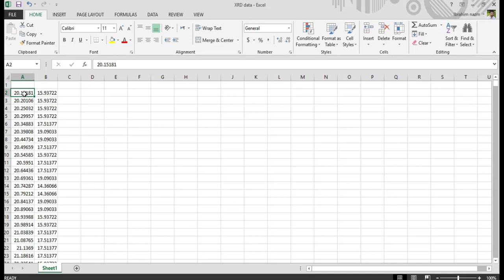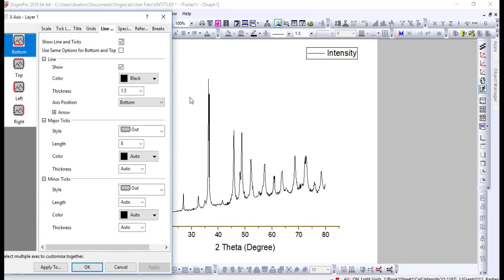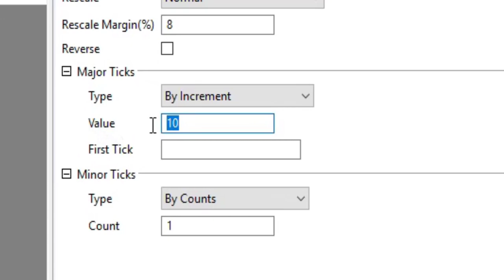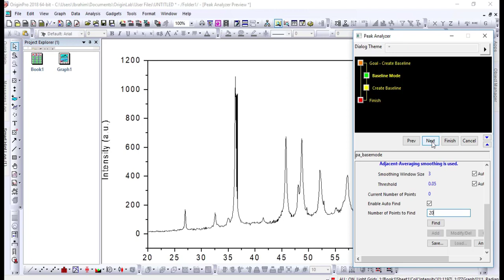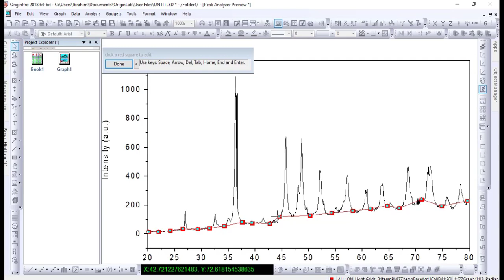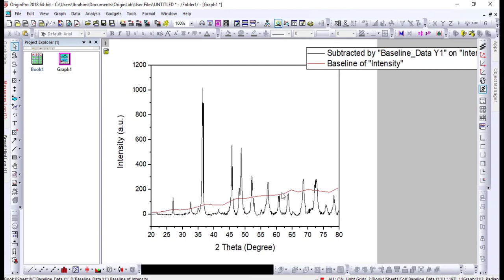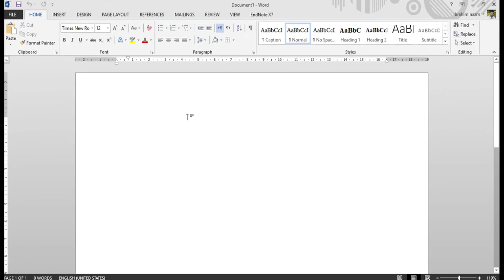8. Origin Lab (base line correction of XRD)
لەم ڤیدیۆیەدا هەوڵ دەدەین باس لە چۆنیەتی چارەسەرکردنی گرافی (ئێکس ئاڕ دی) بکەین